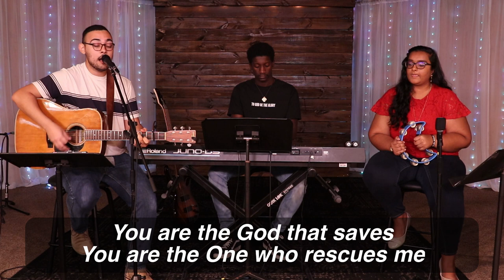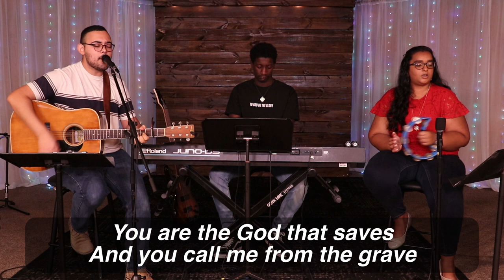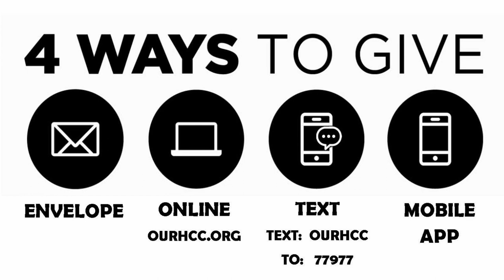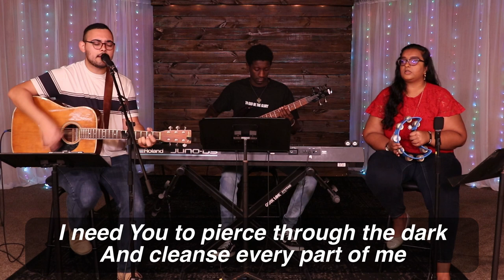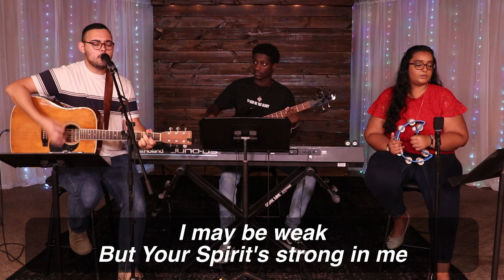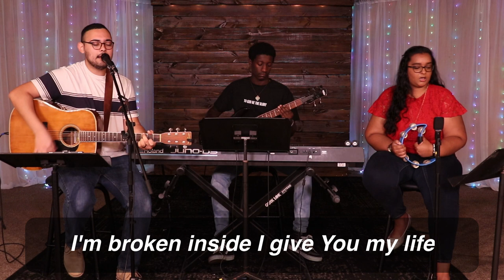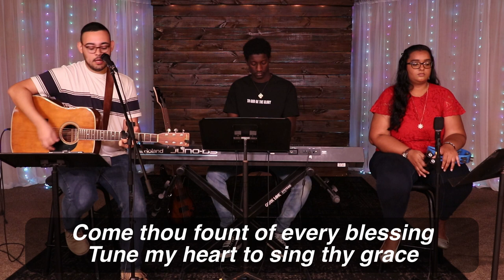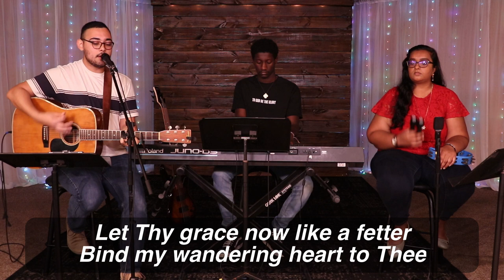The Power of Now